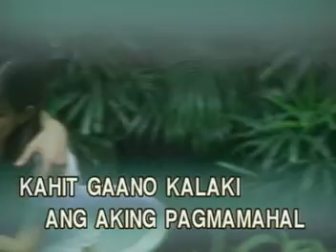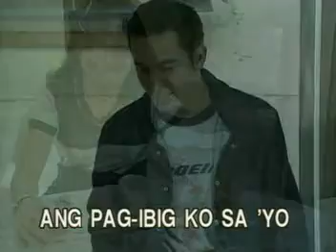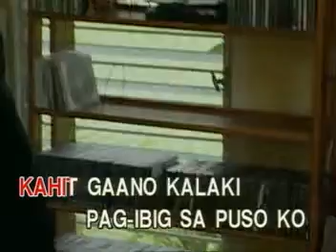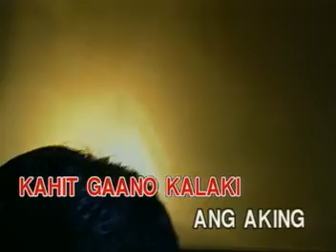6videoke Kahit Gaano Kalaki (stereo)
XL Extra Large OPM Hits Vol.4 Videoke